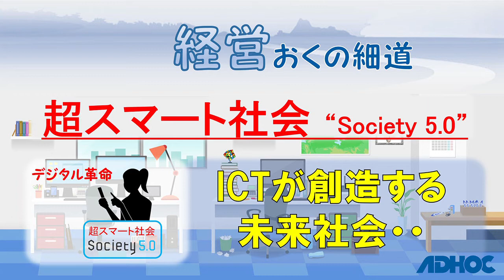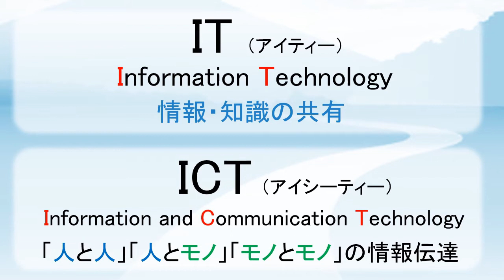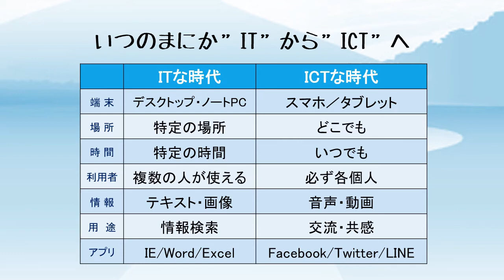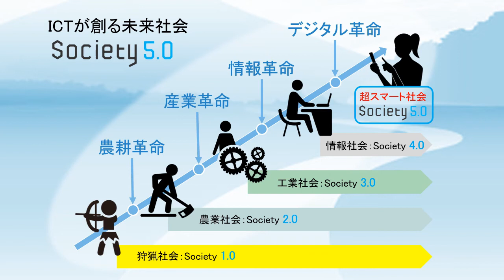【経営おくの細道】超スマート社会”Society 5.0”：ICTが創造する未来社会・・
🌞月日は百代の過客にして行かふ年も又旅人也🌜（おくの細道）
経営もまた、歩みつづけて終わることのない漂泊の旅です。
経営学から少し離れた視点の話題も取り上げます。 (^O^)／

要点： ICTが創る未来社会・・"Society 5.0"を解説します。